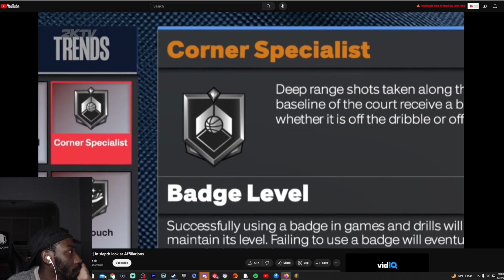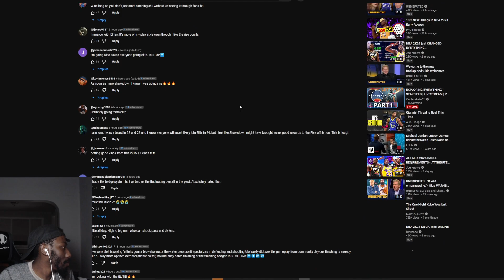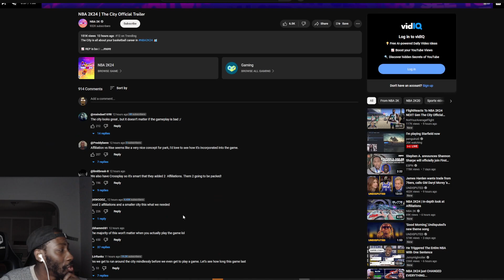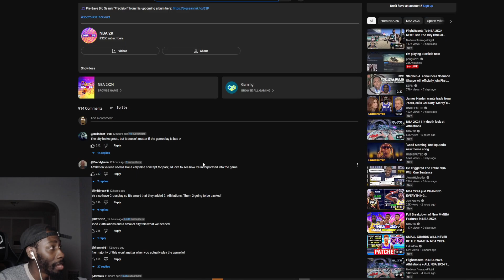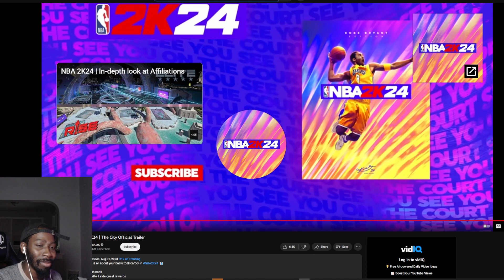NBA 2K24 | In-depth look at Affiliations Reaction